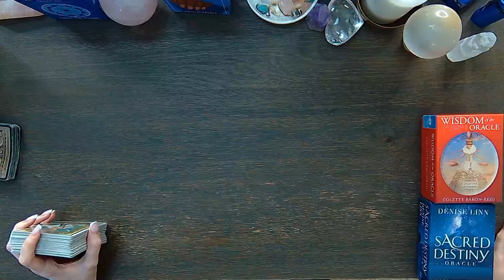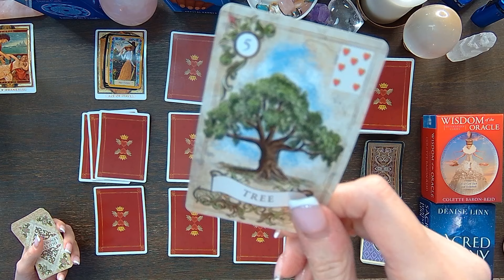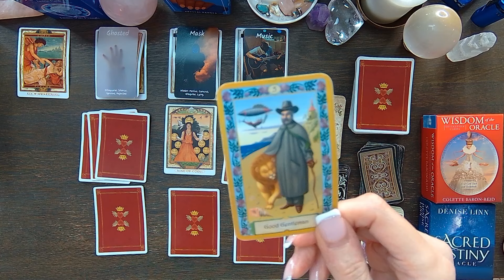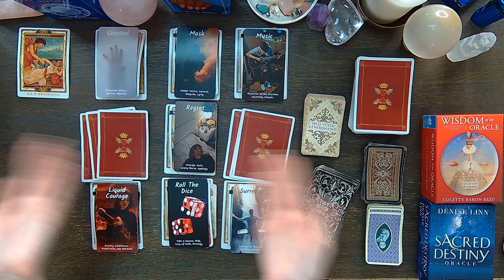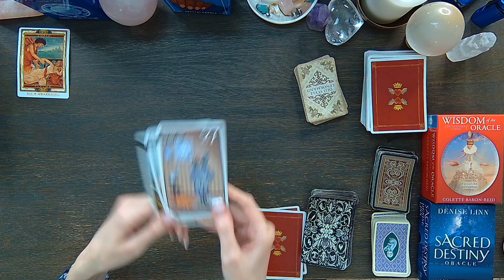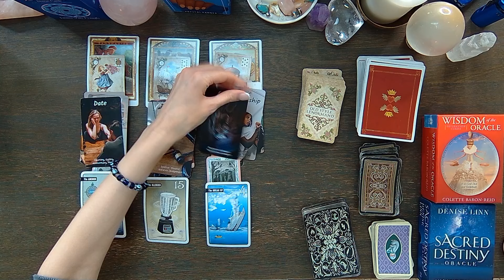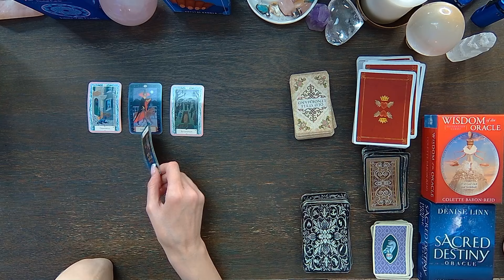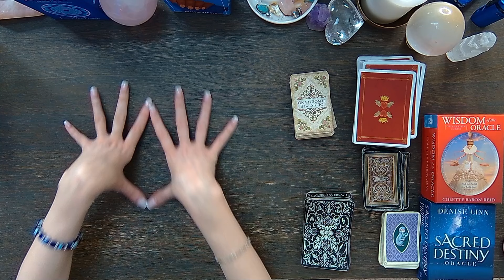SCORPIO OMG! PREPARE YOURSELF! THE TRUTH IS COMING OUT! THIS MAY MAKE YOU QUESTION EVERYTHING!